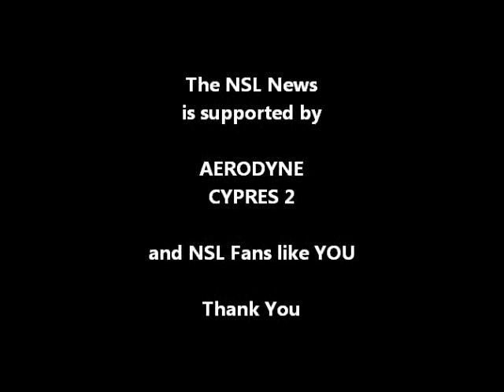2013 Spring Training - Gamma Ray (DE)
Training jumps of the German team with coach Shannon Pilcher, substitute Kurt Gaebel and with the complete lineup.